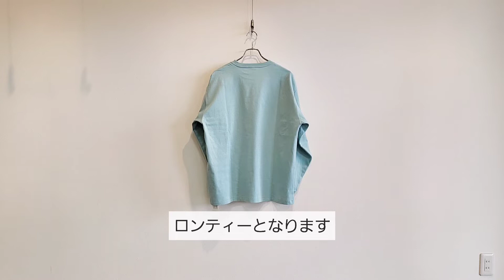【RADIALL / ラディアルから胸元にバラの刺繍が】シンプルの中にインパクトある春物ロンティーでお洒落を楽しむ!!!オリジナルのボディーで作成。@improve0501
当店オンラインショップにてお取り扱い中のブランド『RADIALL / ラディアル』の22SSコレクションがスタートし、最新作が入荷し2/11(金）より発売開始となります。

ROSE BOWL CREW NECK T-SHIRT L/S
RAD-22SS-CUT010

シャリっとした乾いた質感と肌触りの良さを併せ持つコットン天竺を使用したロングスリーブ㼀シャツです。

サイズはブランド定番のロングスリーブ㼀シャツでボックスシルエットになります。

胸にバラがモチーフのグラフィックが刺繍で入ります。裾口にはブランドのピスネームが付きます。

S:サイズ　着丈: 70cm, 裄丈: 84.5cm, 肩幅: 53cm, 身幅: 59cm
Mサイズ　着丈: 72cm, 裄丈: 86.5cm, 肩幅: 55cm, 身幅: 61cm